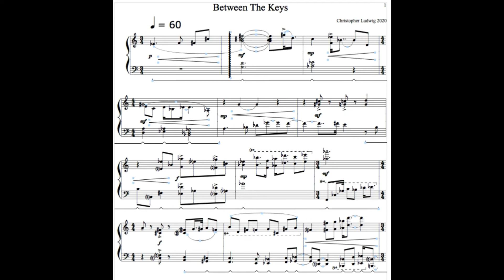Between The Keys - Piano solo and the Philosophy of Music and Art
Composer Christopher Ludwig discusses the philosophy surrounding the creation of music and art, and presents his new composition for solo piano "Between the Keys" on his old Cassio electric piano.
Christopher Ludwig is the Manager and Founder of Ludwig Recordings and is an associate composer of the Canadian Music Centre.